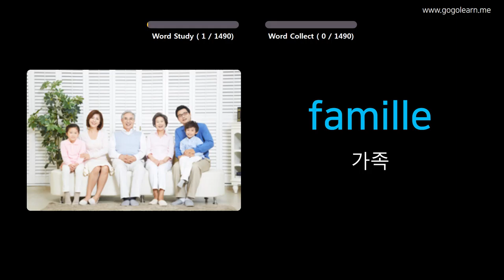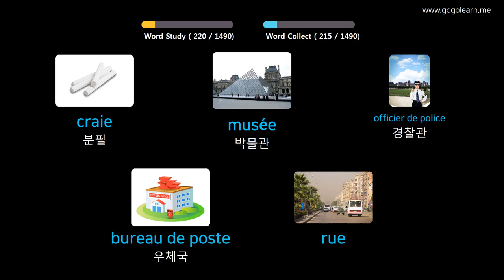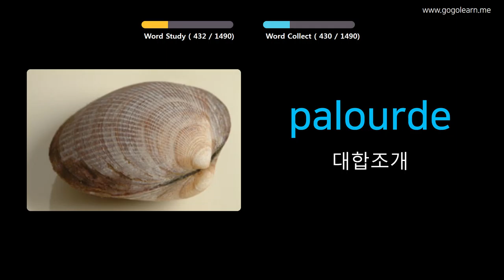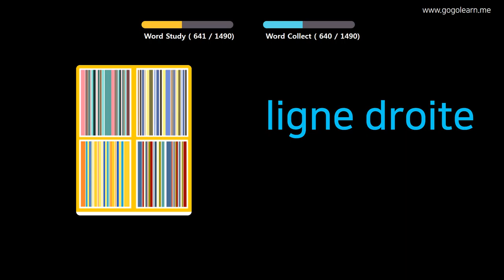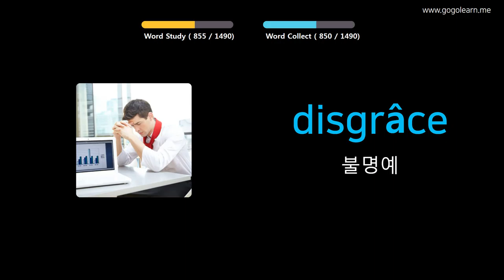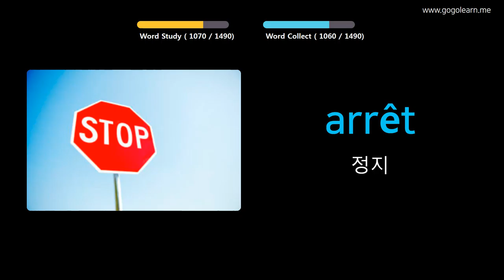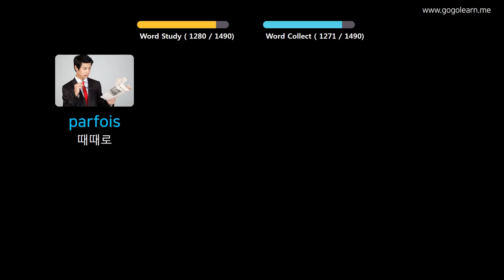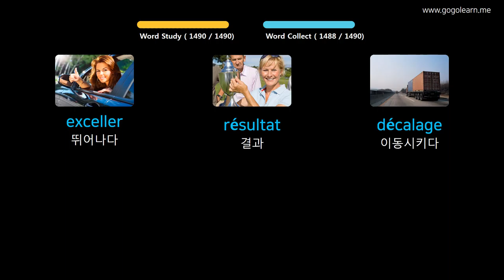사진을 통해 불어남어 를 배우세요 |불어남어어휘 기본 | Golearn